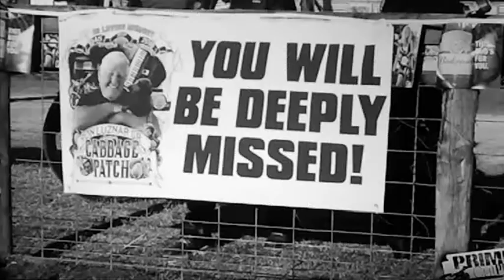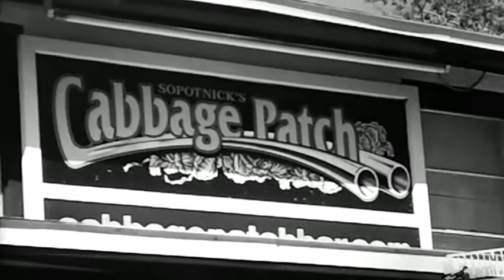Jam Session 12.03.2002 Matchbox